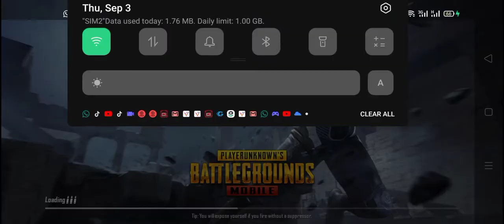SECOND ROOM SANHOK 3 SEPTEMBER 2020